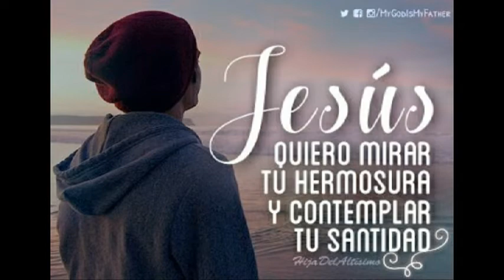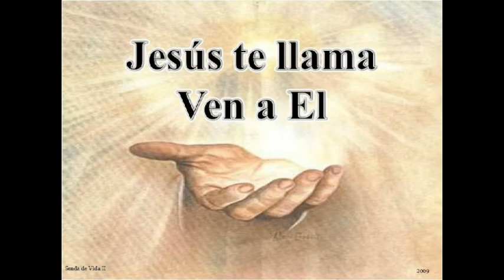Reflexión Evangelio 2° Domingo del Tiempo Ordinario - 14 de Enero de 2018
Reflexión Evangelio 2° Domingo del Tiempo Ordinario - Diócesis de San José del Guaviare